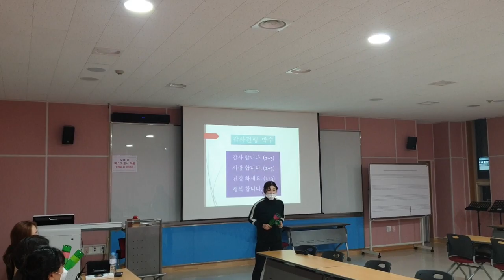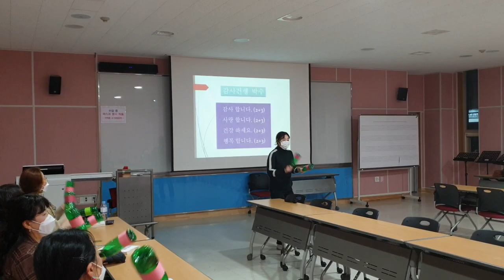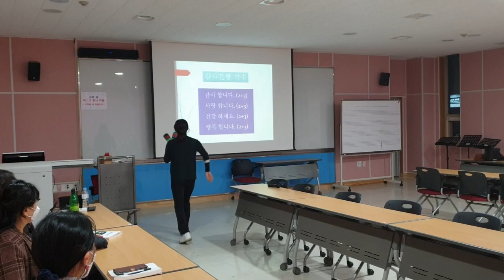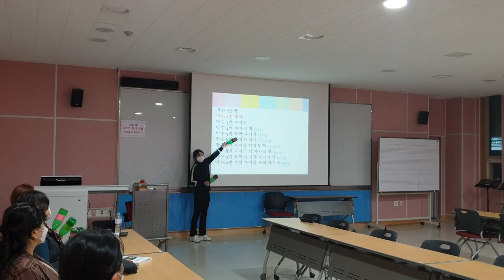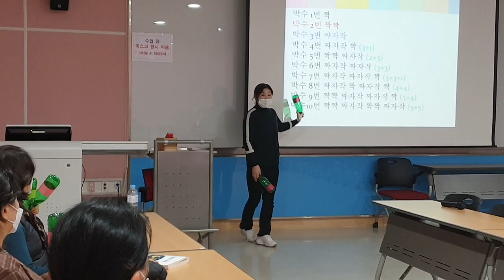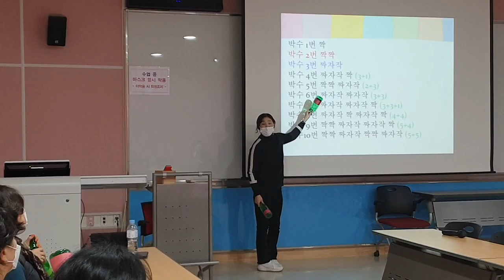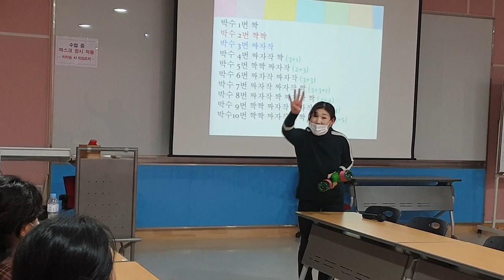난타 공연-웃음치료,레크레이션,치매,치매예방,체조,건강,다이어트,운동,행복,힐링,청주,대전,세종,천안,서울,smile,recreation,music,dance